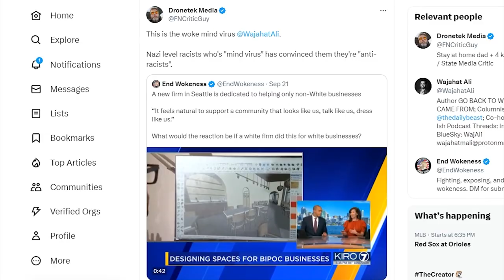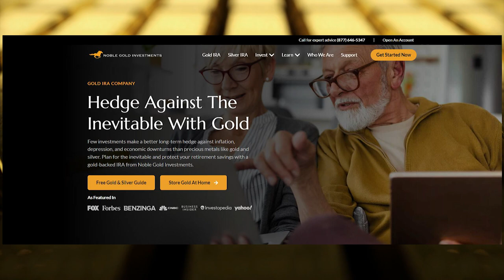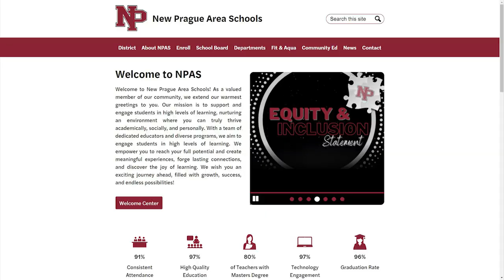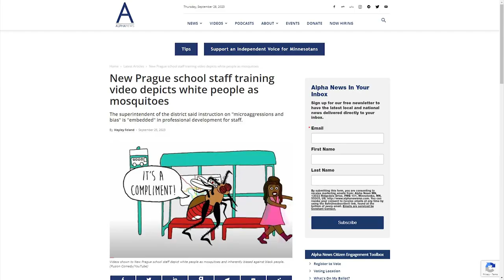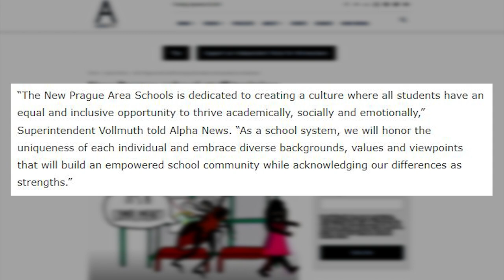INSANE: Minnesota Schools Depict Whites As INSECTS For Training Video